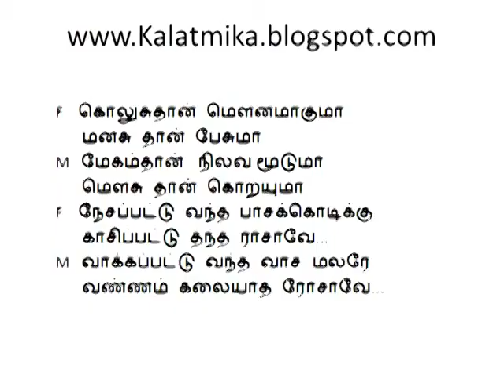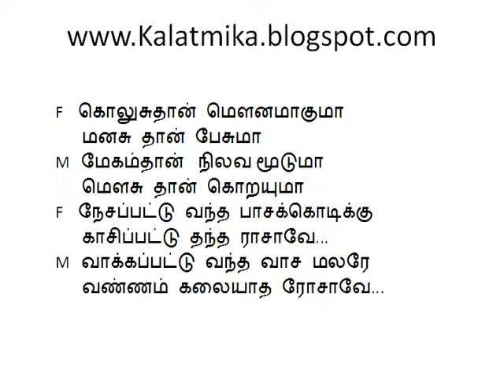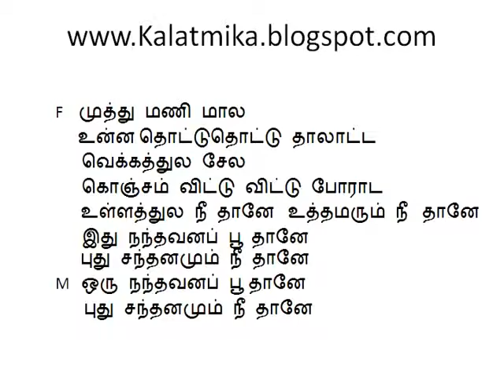Muthu Mani Maala Tamil Karaoke For Male Singers YouTube